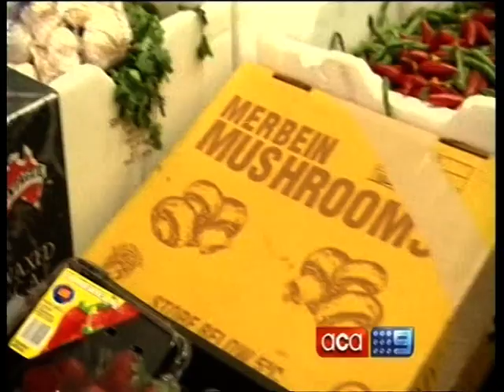A Current Affair on SecondBite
SecondBite is committed to making a positive difference to people by identifying sources of nutritious surplus fresh food and produce that would otherwise go to waste and facilitating its safe and timely distribution to agencies and people in need.